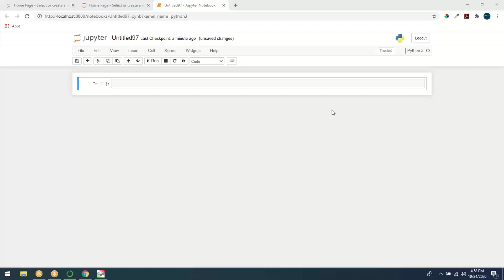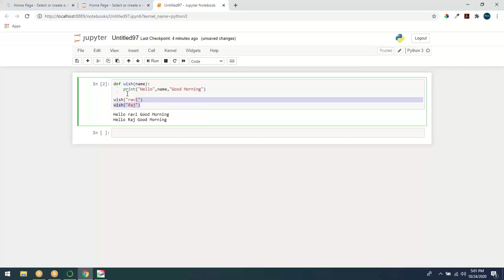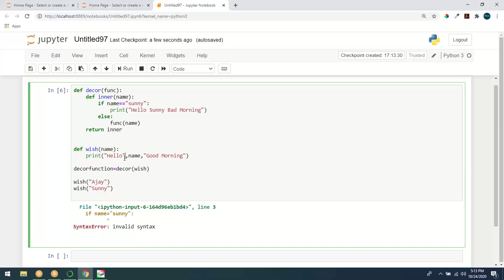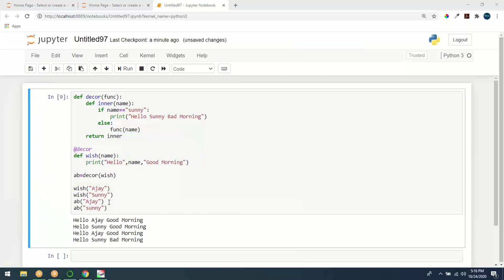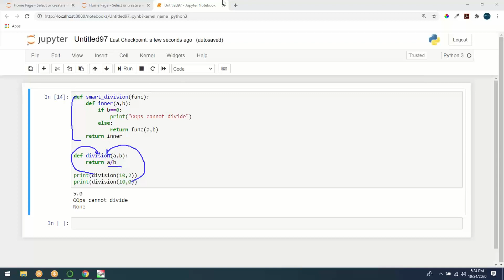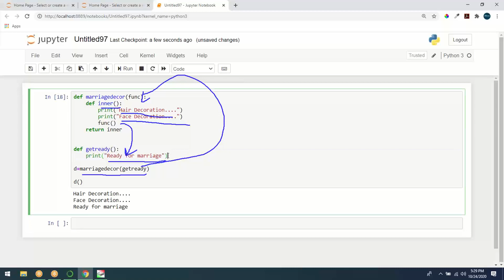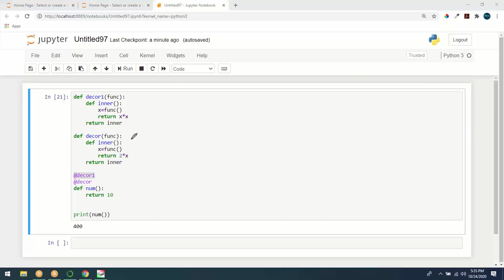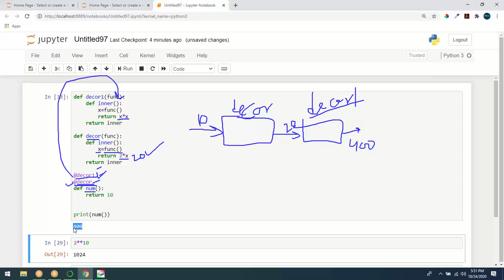PYTHON Lecture 65 | Decorator Function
complete Python Programming